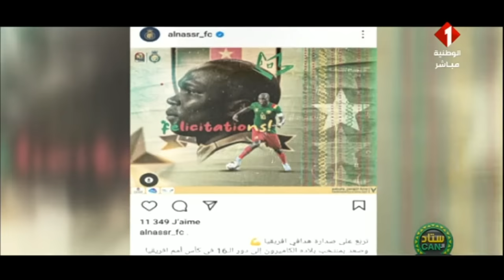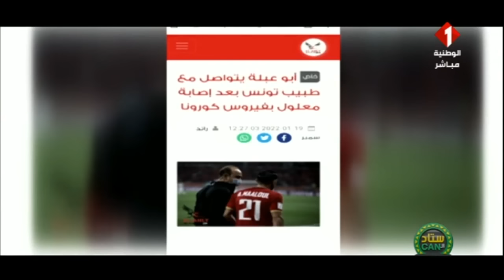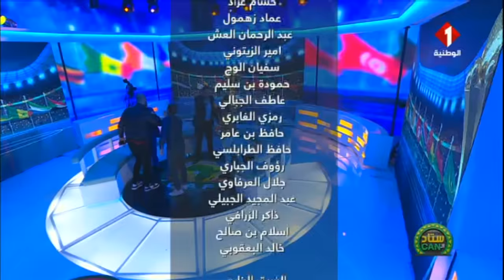برنامج ستاد الكان ليوم 19- 01 - 2022 | الجزء الثاني